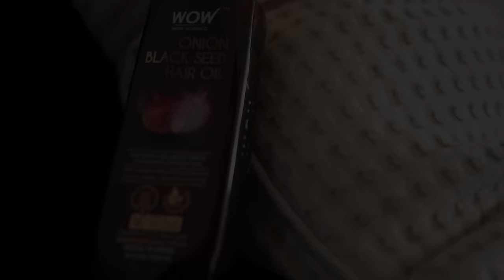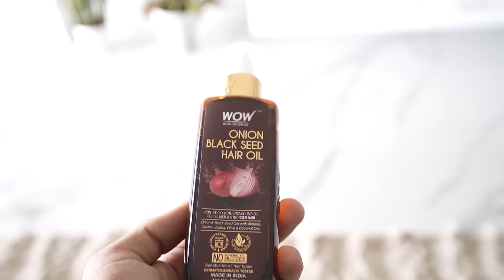SUITS For Beginners - Style Guide, Budgeting Tips & Fashion Input | Ranveer Allahbadia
Fashion Bhaiyya Ko Wapis Laao.
Fashion Pe Content Banao.
We Want Updated Fashion And Grooming Tips.
ऐसे कई Different Comments मुझे आप सबसे हर Video पर मिलते है। इसलिए मैंने सोचा कि क्यूँ ना आपकी बात सुन कर हम Fashion Bhaiyya को वापिस लाए? इसलिए मैंने Decide किया है कि कुछ दिनों के लिए Vlogs को बंद किया जाए और Fashion Bhaiyya 2.0 को आप सब के सामने लाया जाए।
इसलिए आप सभी का स्वागत है ये बहुत ही नए Series में जिसका नाम है “Fashion Bhaiyya Returns.” इस Series का Episode 7 में मैं आपको अपने बारे में कुछ ऐसे Fashion Tips बताऊँगा जिससे न सिर्फ आप मेरे Secrets जान पाएंगे बल्कि आप अपने खुदकी Personality Develop करने में भी इन Facts का इस्तेमाल करेंगे।
How To Suit Well में सबसे पहले हम बात करेंगे Suit कहाँ से खरीदे, Tailored Suit या Ready-made Suit, Basic Colours Of Suit, Best Colour Combination, Navy Blue Suit, Charcoal Grey Suit, Black Suit, Basics Of Shirts और Pocket Squares के बारे में।
साथ ही साथ हम बात करेंगे कौन-से Ties खरीदने चाहिए, Importance Of Tie Bar और Tie-Pin, Hair And Skin, Colour Matching Suits, Footwear For Suit Dressing, T-shirts With Suits, 3 Piece Suits, Types Of Watch के बारे में और भी ढेर सारी बातें।
How To Look Sexy In Suits जानने के लिए देखिए ये Video सिर्फ और सिर्फ आपके Favourite BeerBiceps Hindi Channel Ranveer Allahbadia पर।
Fashion Bhaiyya से और क्या-क्या आप सीखना चाहते हो हमें Comments Section में बताओ।